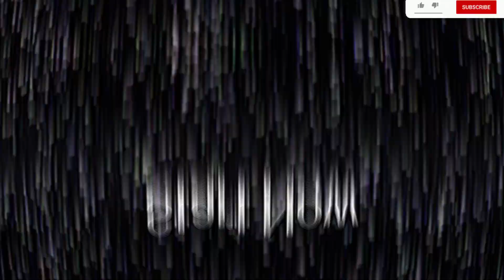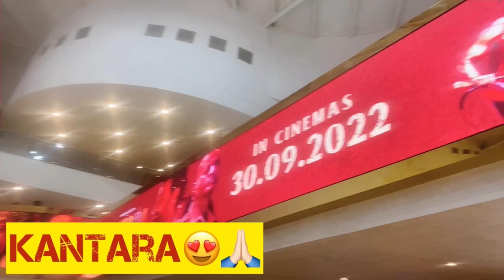Saare Couples Ke Beech Me Akeli Main Celebrate Ki Shah Rukh Khan Ka Birthday | Vlog | DDLJ | SRK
Hiee Fam!!! 💖 woh kehte hai na, kisi cheez ko dil se chaho toh poori kainaat usse tumse milane ke koshish main - bass, SRK ke birthdya pe , here I Am celebrating ny universe with all of you. Yes it’s been a while but you know what? Shah ka din is toh har roz hi 💖❤️💖